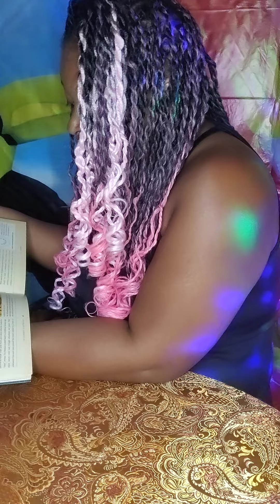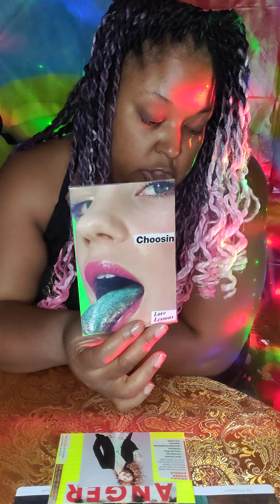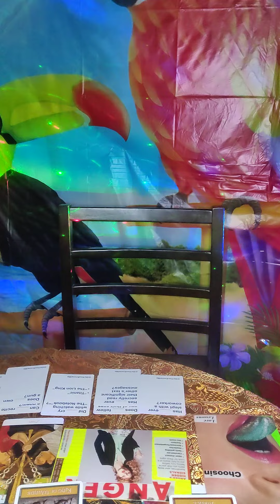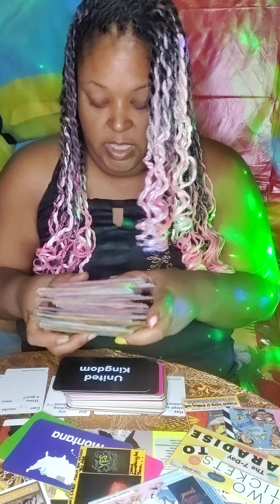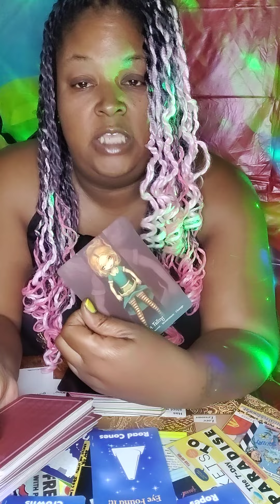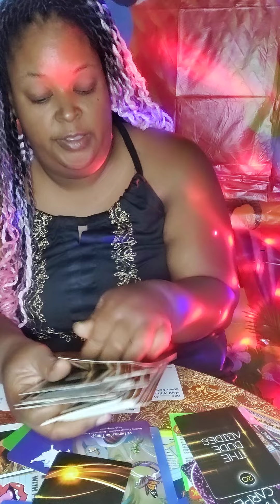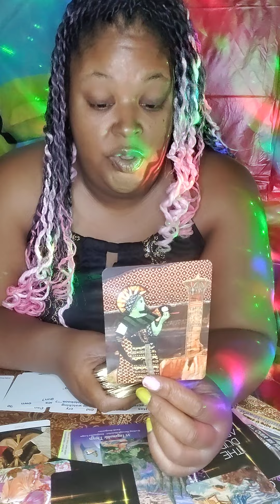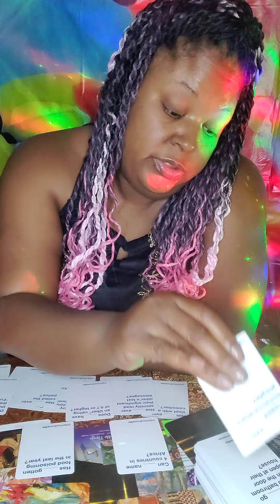Being Lured Off🔮 It's BigTrafficking 🚦 In Your Neighborhood Backyards Lady in Rage💌 Tarot 💫 timeless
Trigger Alert

Healing Is Upon Your Recognition Of Self 💌 Tarot 💫 timeless

sex trafficing minor under age drinking teen runaway